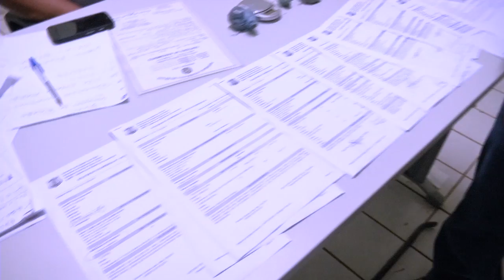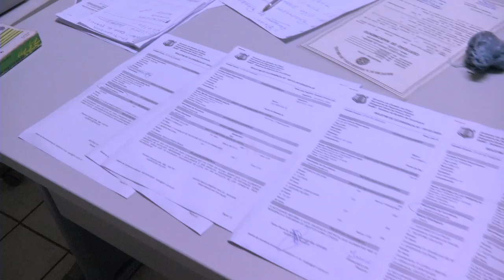Apreendido menor acusado de mais de dez arrombamentos na região sul